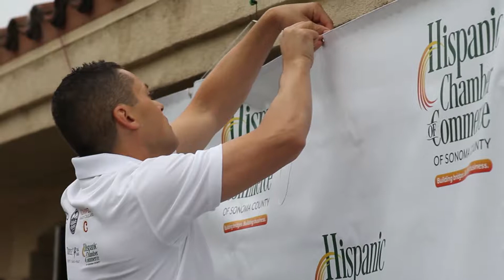California Hispanic Chambers of Commerce Presentation Reel